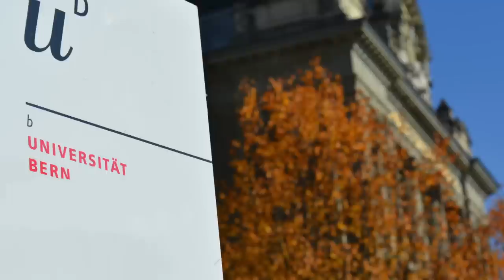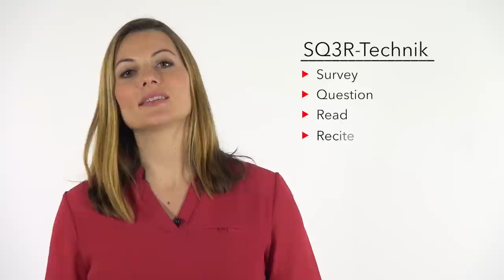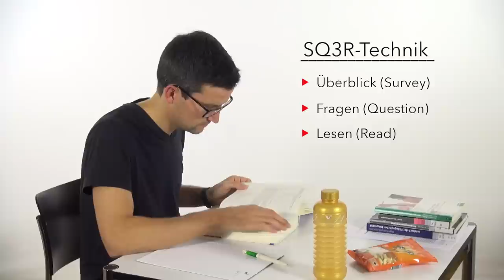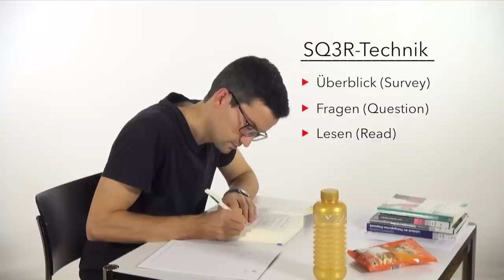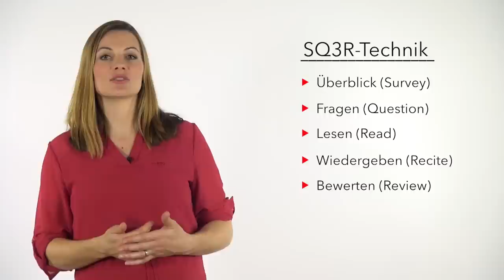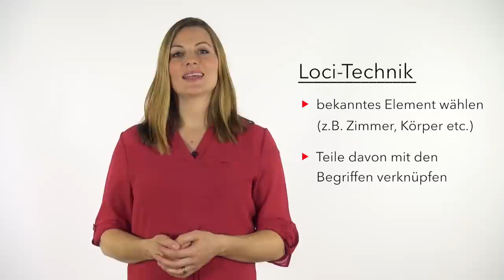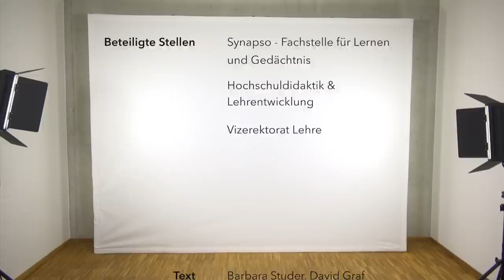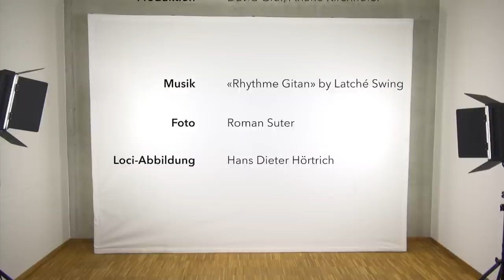Die 3 basalen Lernprozesse - Lernstrategien situativ einsetzen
Welches sind die drei grundlegenden Prozesse beim Lernen? Und welche Lernstrategien setzen wir beim jeweiligen Prozess am sinnvollsten ein? Im Video lernen Sie diese drei Prozesse und die dazu passenden Lernstrategien kennen.